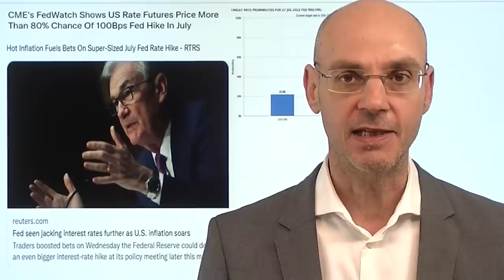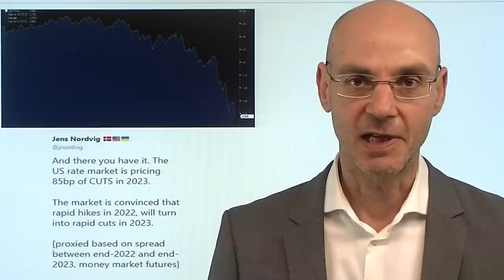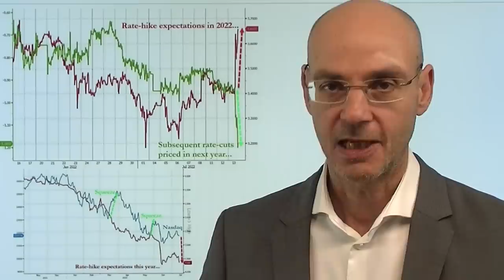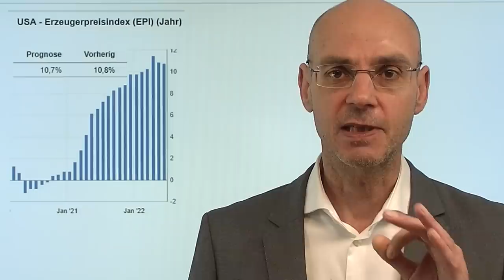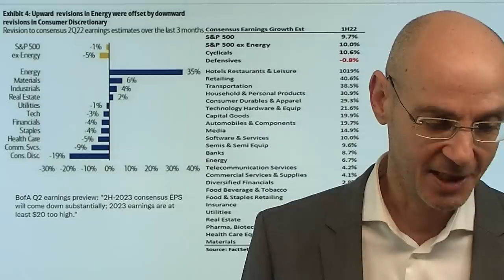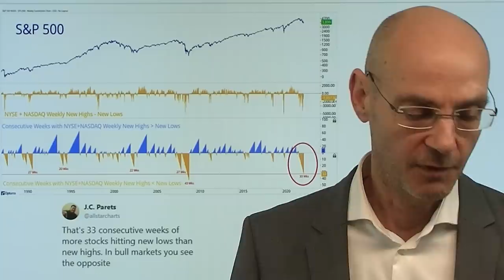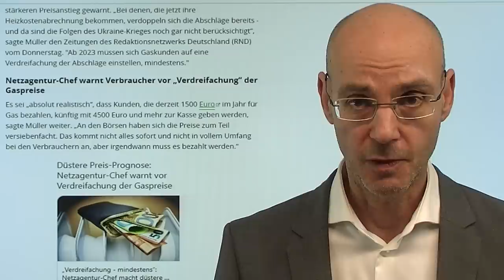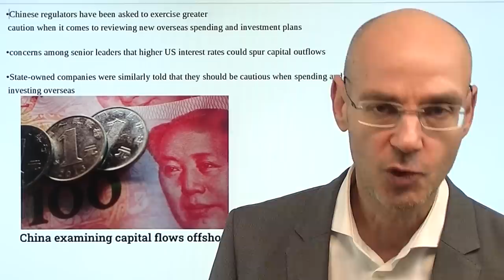Inflation: Kommt die Zins-Bombe der Fed? Videoausblick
Hinweise aus Video:
1. US-Inflation außer Kontrolle – nächster Zinsschritt 1 Prozent?

2. Shanghai: Nächster Lockdown voraus? Anzeichen mehren sich

Die gestern veröffentlichten Daten zur Inflation in den USA waren noch höher als befürchtet - nun gehen die Märkte davon aus, dass die US-Notenbank Fed Ende des Monats bei der nächsten Sitzung die Zins-Bombe auspacken wird: eine Anhebung um 100 Basispunkte (1%). Gleichzeitig aber gehen die Märkte auch davon aus, dass die Fed die Zinsen in eine Rezession hinein anhebt bzw. mit den Zins-Anhebungen eine Rezession auslöst - wodurch sie schon im ersten Quartal 2023 gezwungen sei, die Zinsen wieder zu senken. In Sachen Inflation heute wichtig die US-Erzeugerpreise - dazu beginnt mit JP Morgan und Morgan Stanley heute die US-Berichtssaison: die Banken sind ein Gradmesser dafür, was auf uns zukommt. In Deutschland spitzt sich unterdessen die Gas-Krise zu, die Inflation wird hierzulande längeer ein Prolem sein als in den USA..